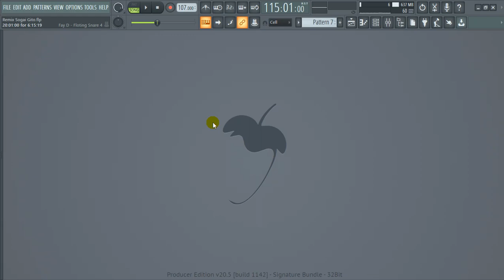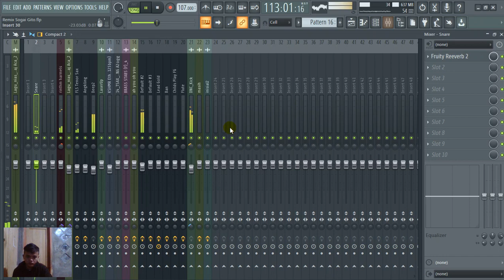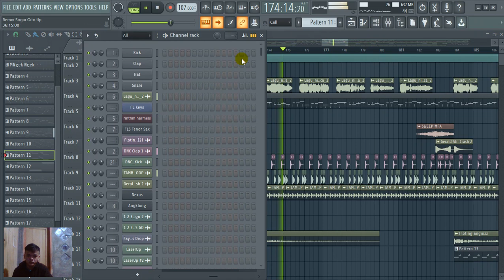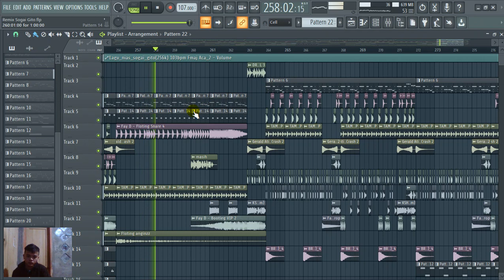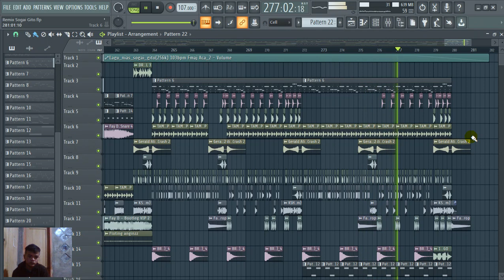Review DJ NIAS SOGAI GITO (FLP)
Maaf jika ada ketidaknyamanan anda dalam Kualitas Video & Musik kami..:)

Nb :
Buat Para Yutuber Pemula, Hargai karya orang lain/remixer. Ngeremix itu gak gampang bro. Jangan Sembarangan Re-Upload Konten orang.